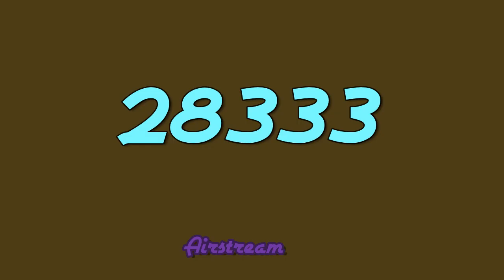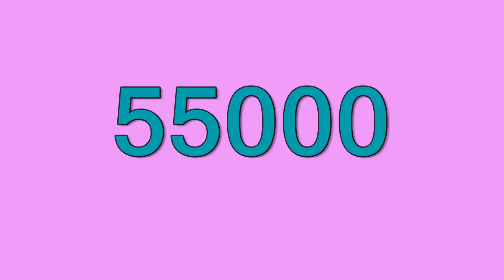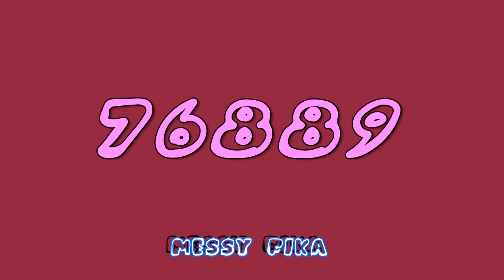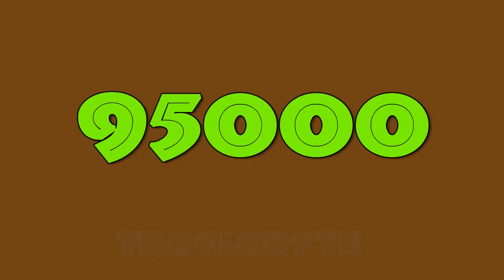"A variety of numbers: From 20,000 to 100,000"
The colored numbers from 20,000 to 100,000 are a colorful variety of numbers that take us to the world of numerical shades. From twenty thousand to one hundred thousand, each number carries its own uniqueness and meaning. They reflect various variations of quantity and can be represented in different colors, symbolizing a wide range of meanings and possibilities. These numbers can be the key to various calculations, research, statistics, and other mathematical aspects. Each number in this range has its own unique energy and importance in the numerical spectrum.